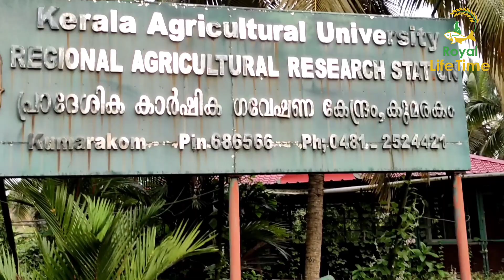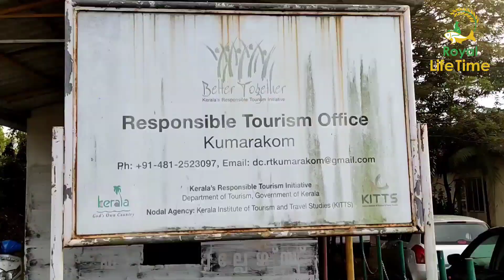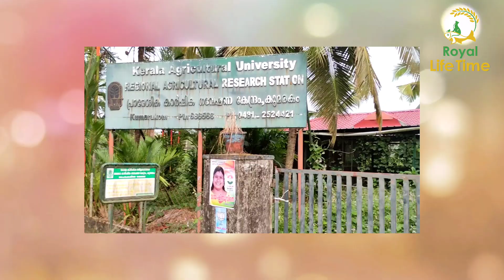|Kumarakom | കുമരകം യാത്ര | A trip to kumarakom | Episode -10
|Kumarakom | കുമരകം  യാത്ര  | A trip to kumarakom |കരിമീനുകളുടെ  പറുദീസ |land of house boat
Editing- Tolin & Littin
Places _of_kumarakom